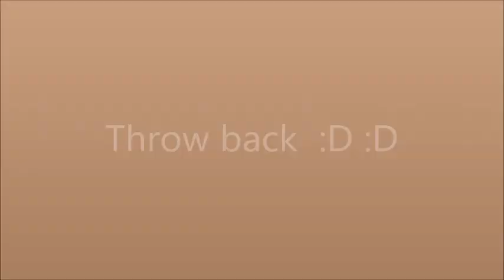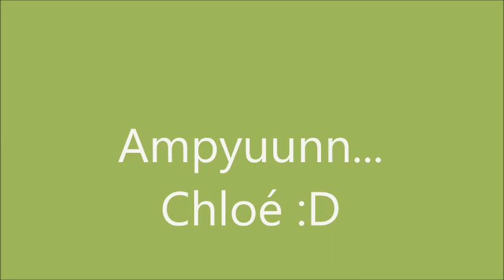Throw back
When Chlo sings some songs seriously.

*** Beginilah kalo anak yang ibunya wong Jowo, bapa'e wong Belgia, Gak jelas nyanyinya apa hehehehe.. hehehehe...